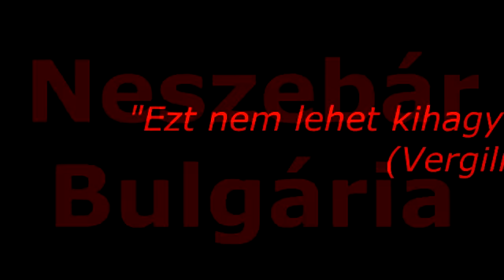ÖCSI Nyaralás 2012